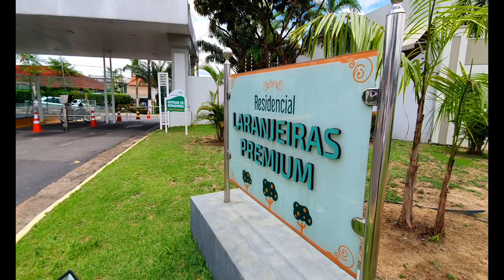Laranjeiras Premium, Casa Duplex, 4 quartos com suítes, Use FGTS, Bairro Laranjeiras Manaus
Condomínio Residencial Laranjeiras Premium

Divulgue seu imóvel conosco: COMPRE | VENDA | ALUGUE | FINANCIE

Sugestão: Siga no canal no YouTube e Instagram: @edmarlacerda , e tenha acesso a diversos imóveis do mercado imobiliário de Manaus!

INFORMAÇÕES DA CASA:
- Casa Duplex com 4 quartos sendo 2 suítes;
- 5 vagas de garagem sendo 2 cobertas | 275m² construído;
- Quintal com espaço para Piscina, Edícula, e outros;
- Cozinha com banheiro de serviço e acesso lateral;
- Piso com porcelanato polido, Lavabo;
- Todos os banheiros com box blindex e espelhos;
- Sala de jantar e estar | Sala de vídeo
- Cozinha confortável, Bancada em Granito Dark de Minas Gerais, Cook Top Moderno da Eletrolux e Área de Serviço;
- Compartimento Externo para Guardar bikes e outras Ferramentas, Pré-moldados de Alto Padrão da Evviva, sendo Armários Completos de Cozinha e Banheiros, Armários no Escritório com Ampla mesa de HomeWork, Suítes com Completo Guarda-roupas embutidos (na Cor Branco-Neve) e gavetas,  Cortinas modernas na Cor Nude, Portas de Vidro Blindex e de Correr, 02 Amplas Varandas (uma para o poente e outra para o nascente), 01 Ampla Escada de Acesso ao Piso Superior com Corrimão Inoxidável com Degraus em Granito bege e Quintal gramado;

VALOR DA VENDA: R$ 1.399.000 por R$ 959.000 (Aceita financiamento bancário)

- Imóvel documentado, aceita financiamento Bancário;
- Pode usar FGTS como parte da entrada, negocie conosco;
- Entrada a partir de 10%, 20%, 30%, dependendo da análise de crédito e avaliação do imóvel;
- ANÁLISE DE CRÉDITO: Fazemos a sua análise gratuita com seu ou os principais bancos, sempre almejando as melhores taxas do mercado imobiliário de Manaus;

NO MERCADO IMOBILIÁRIO DESDE 2015 | DIVULGUE SEU IMÓVEL CONOSCO:
-  COMPRE - VENDA - ALUGUE - FINANCIE SEU IMÓVEL
-  Edmar Lacerda CRECI 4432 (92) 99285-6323 Fone ou WhatsApp.
-  Tânia Portela CRECI 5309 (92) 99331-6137 Fone ou WhatsApp.
-  Imobiliária Lacerda Imóveis CRECI AM/RR 507PJ
-  Rua Lóris Cordovil, 03 - Alvorada I | Próximo a Arena da Amazônia

AINDA NÃO ENCONTROU SEU IMÓVEL?

Atenção: Não esqueça de se inscrever e curtir o vídeo, me ajuda muito! ❤